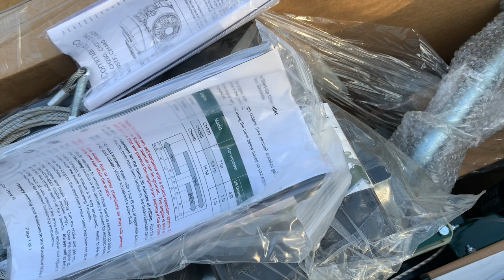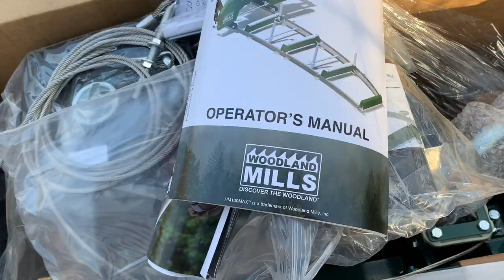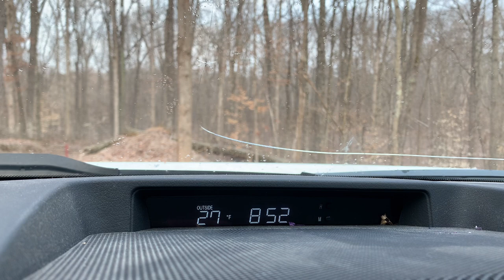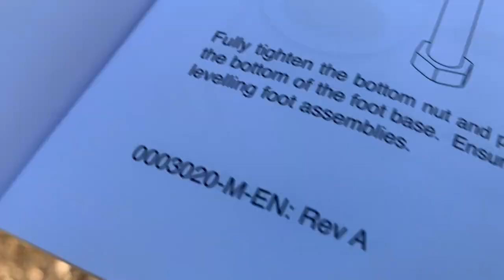Building a Portable Sawmill Base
Session two of installing a Woodland Mills HM130 on a sometimes frozen muddy slope.